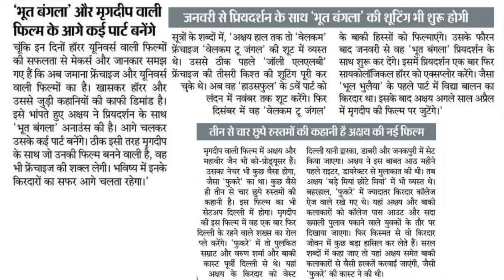"Bhooth Bangla Update: Mrigdeep Singh Lamba & Sajid Khan's Spooky Comedy with Akki!" || AKN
Stay updated on all things Akshay Kumar with our exclusive Movie News Update! In this video, we bring you the latest buzz surrounding Akshay Kumar's upcoming films, exciting projects, and behind-the-scenes insights straight from Bollywood.

Join us as we uncover details about his roles, collaborations with top directors, and the genres he's exploring next. Whether you're a die-hard fan eagerly awaiting his next blockbuster or simply curious about what's cooking in the world of Hindi cinema, this update is your ultimate source for all things Akshay Kumar.

Our comprehensive coverage includes:

.Upcoming Films: Exclusive details on Akshay's upcoming movies and release dates.
.Character Reveals: Insights into the roles he's set to portray and their significance.
.Director Collaborations: News on his partnerships with acclaimed directors and their creative vision.
.Behind-the-Scenes Glimpses: Sneak peeks into the making of his films and on-set experiences.
.Fan Reactions: Highlights of fan expectations and early buzz surrounding his projects.
Don't miss out on the latest updates from one of Bollywood's most versatile actors.